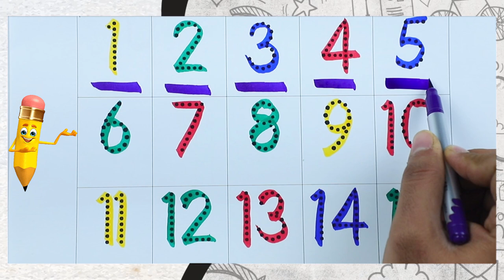Speaking numbers video for kids | counting 1 to 15